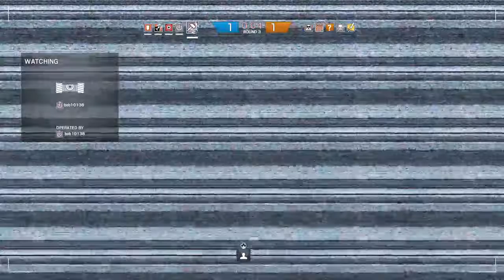snprfire1's Live PS4 Broadcast